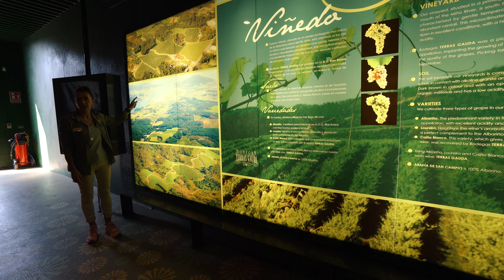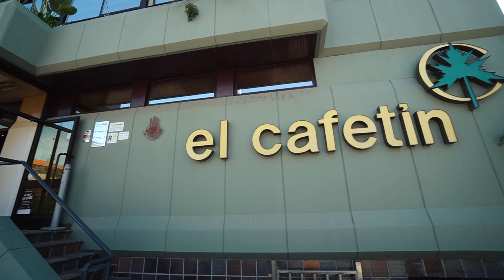10 pueblos de GALICIA en el CAMINO a Santiago de Compostela PORTUGUES y Costero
Un nuevo día en Galicia y comenzamos nuestro recorrido para conocer el camino portugues y el costero , que transitan por pueblos que son de encanto.
Increibles vistas , calles de cuento , y seguir comiendo como lo hemos hecho desde que arrancó este viaje.
Hay muchos pueblos que visitar en Galicia pero consideramos que estos son los mas importantes del Camino Portugues que transita hacia Santiago de Compostela.
Incluso Combarro muchas veces es elegido como uno de los pueblos de Galicia con mas encanto para conocer.